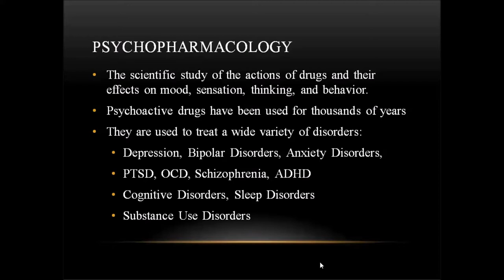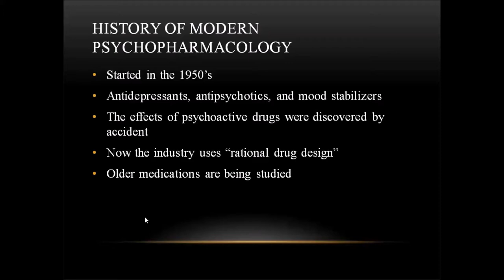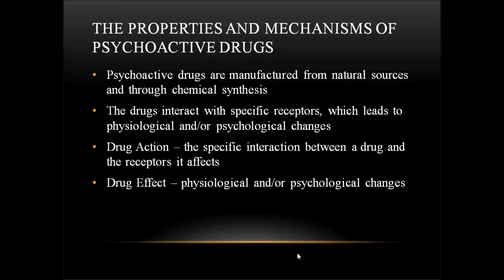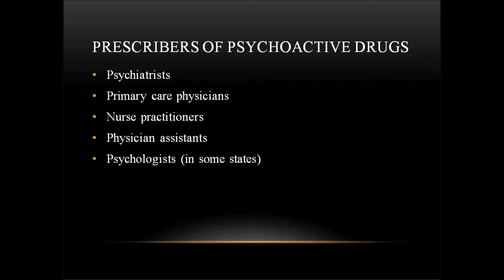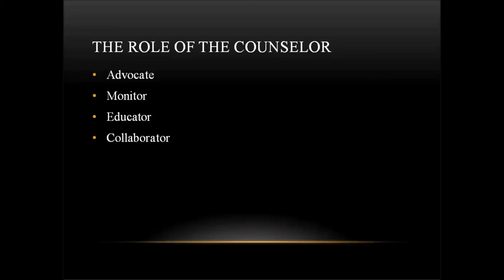Psychopharmacology and Counseling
This video provides an overview of the role of counselors in psychopharmacology.